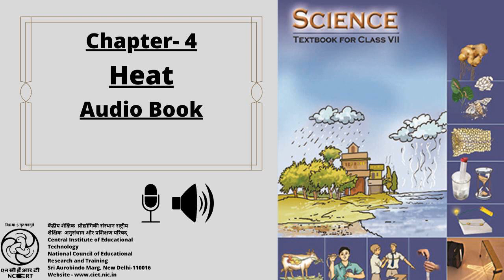Chapter 4 Heat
This is an Audio Book in Science for Class 7